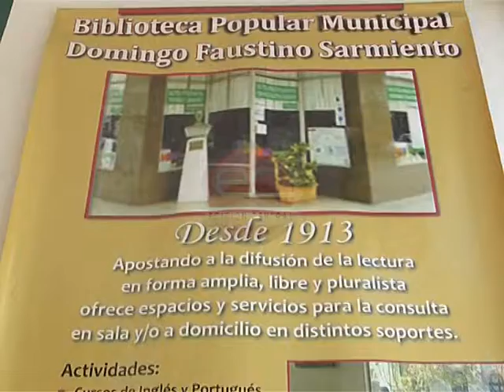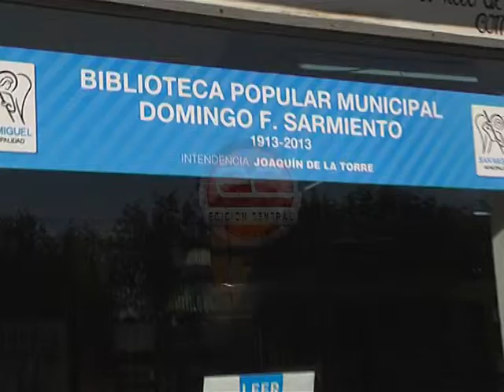Edición Central - Biblioteca Sarmiento